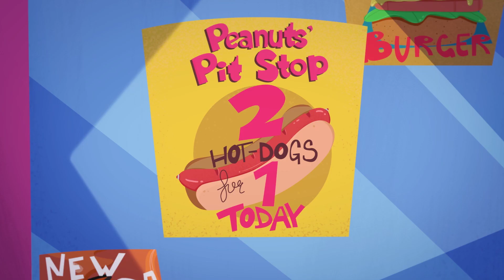Episodios completos de Polly Pocket | ¡Son las vacaciones familiares! 💖🏡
¡Polly y sus amigos disfrutan juntos de las vacaciones familiares!

⭐️Polly Pocket es inventora, inteligente y curiosa siempre en busca de aventura. Cuando hereda un medallón mágico de su abuela, Polly se da cuenta de que puede reducirse a tamaño pocket, ¡haciendo que su mundo sea más grande que nunca!

⭐️Lila es una de las mejores amigas de Polly Pocket siempre a la moda y diseñadora. Usando su pasión por la moda, Lila siempre tiene el accesorio adecuado a la mano cuando sus pequeñas aventuras requieren una solución de moda.

⭐️Con la naturaleza extremadamente prudente de Shani y el amor de Polly por la aventura, ¡estas dos mejores amigas se equilibran mutuamente! ¡Polly empuja a Shani a ser más aventurera, mientras que la extraordinaria inteligencia de Shani evita que sus aventuras se tornen totalmente erróneas!

⭐️Nicolás adora enfocarse en lo extraño y misterioso que finalmente lo lleva a Polly y su medallón. Una vez que Polly le muestra todo lo bueno que se puede hacer con el medallón, Nicolás se une al escuadrón de Polly y hace la Promesa Pocket de mantener el secreto de Polly.